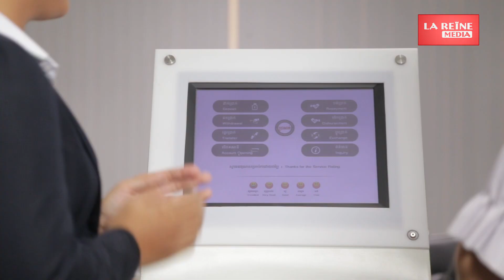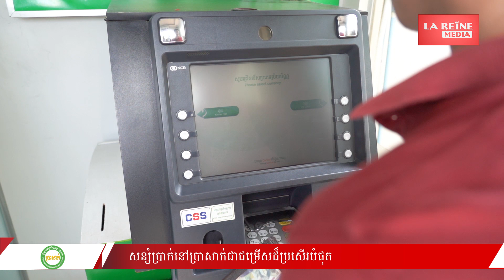Saving at PRASAC is the Best Choice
សូម​បើក​គណនី​សន្សំ​នៅ​ប្រា​សាក់​ដើម្បី​ទទួល​បាន​អត្រា​ការប្រាក់​ខ្ពស់​ ងាយស្រួល​គ្រប់គ្រង​សាច់ប្រាក់​គ្រប់ពេលវេលា​ គ្រប់​ទីកន្លែង​ប្រកបដោយ​សុវត្ថិភាព​ ​ជាមួយ​លក្ខខណ្ឌ​ងាយ​ងាយ​។